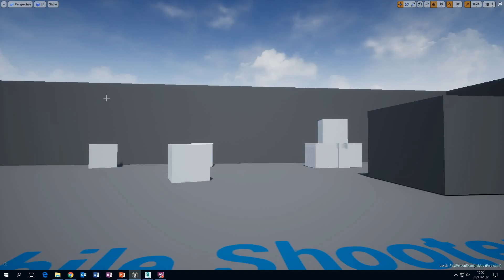w017770g weapon gameplay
game play showing my gun functions.